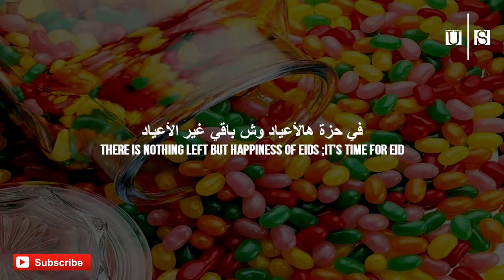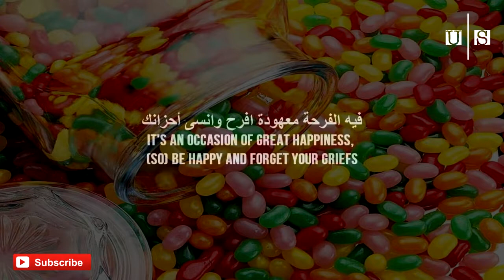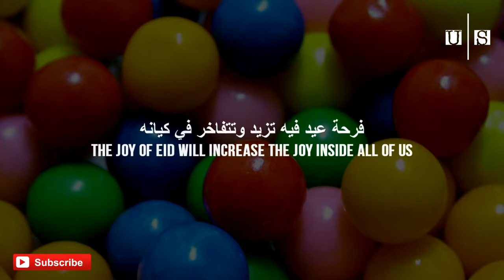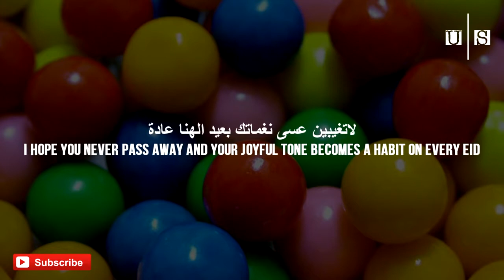Omar Al Sindi ᴴᴰ With Lyrics Eng Sub Arabic Sub Vocals Only ᴴᴰ